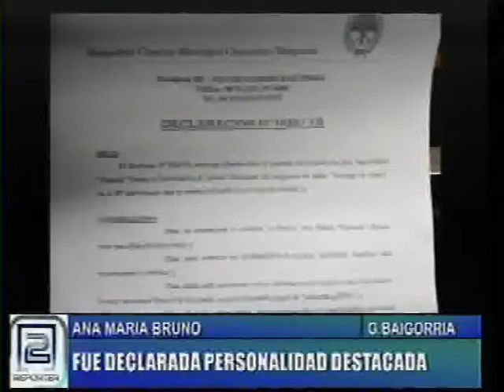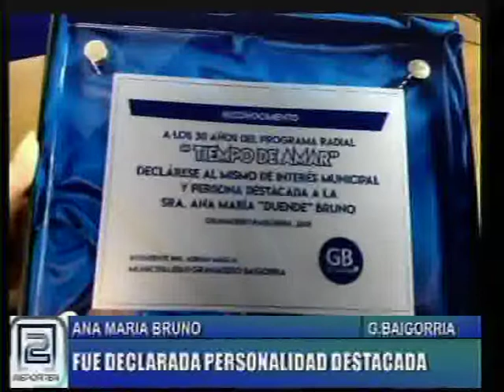ANA MARIA "DUENDE" BRUNO, FUE DECLARADA PERSONALIDAD DESTACADA DE LA CIUDAD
GRANADERO BAIGORRIA. REPORTER 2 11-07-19